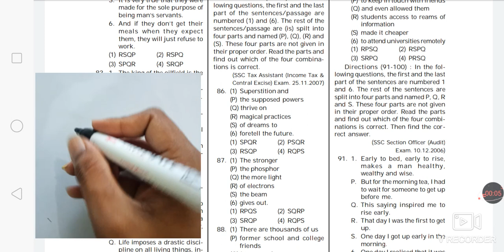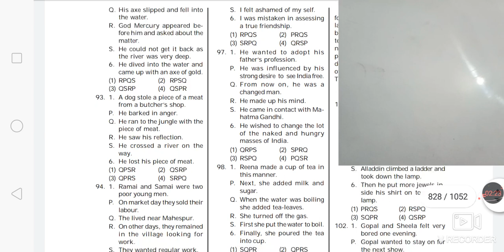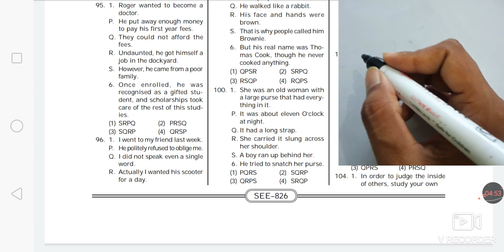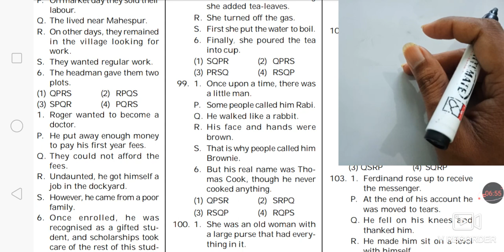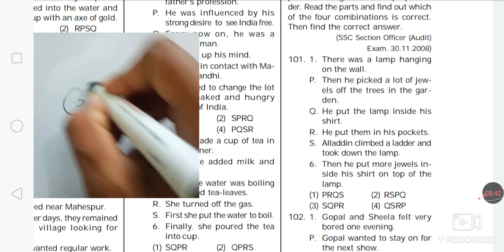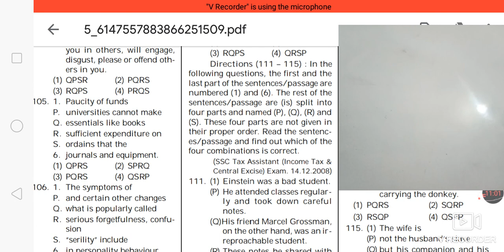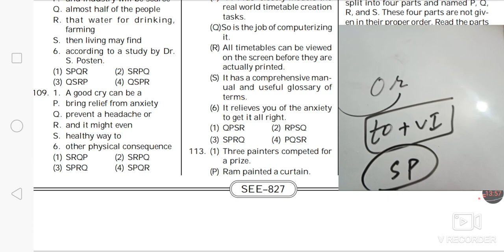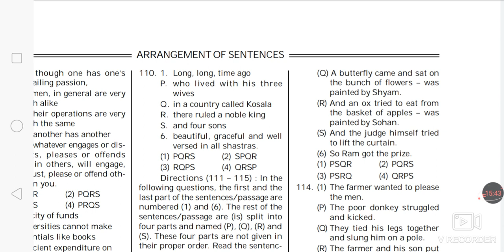SENTENCE REARRANGEMENT DAY-6 FROM KIRAN BOOK|PQRS FROM KIRAN BOOK|SENTENCE REARRANGEMENT Best video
PQRS/REARRANGEMENT VIDEO PART-6 FROM KIRAN BOOK.

DEAR STUDENTS WE HAVE STARTED KIRAN BOOK FOR UR PREPARATION. FIRSTLY WE HAVE STARTED PQRS FROM IT. IF YOU LIKE IT THAN WE WILL UPLOAD MORE ON THIS BOOK.

ISSE PAHLE HUM LOG MB, MIRROR BOOK KO LAGATAAR FINISH KAR RAHE H.

HAME SOCIAL MEDIA PER FOLLOW KARE.

*Your Search *

KIRAN'S BOOK SOLUTION
KIRAN'5 ENGLISH BOOK FULL SOLUTION
FULL SOLUTION OF KIRAN BOOK
SENTENCE REARRANGEMENT FROM KIRAN BOOK
PQRS FROM KIRAN BOOK
SENTENCE REARRANGEMENT
KIRAN BOOK FULL SENTENCE REARRANGEMENT
PARA JBLED FROM KIRAN BOOK
KIRAN BOOK FULL SOLUTION
ENGLISH GRAMMAR BEST BOOK
BEST BOOK FOR SSC CGL
SSC CGL MAINS PQRS
PQRS FOR SSC STENOGRAPHER 2019
SSC CGL MAINS 2019
SSC ENGLISH BY SAURAV JAIN SIR
KIRAN BOOK FULL SOLUTION BY SAUEAV JAIN SIR